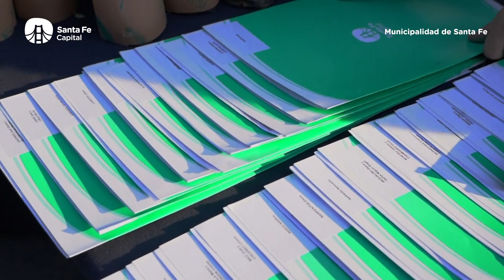La Municipalidad ya entregó más de 1300 escrituras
Este jueves, en un nuevo acto, el intendente Jatón otorgó 190 títulos dominiales a familias de 27 barrios de la ciudad. De este modo, la Municipalidad alcanzó un número inédito de 1304 escrituras entregadas en un período de cuatro años.